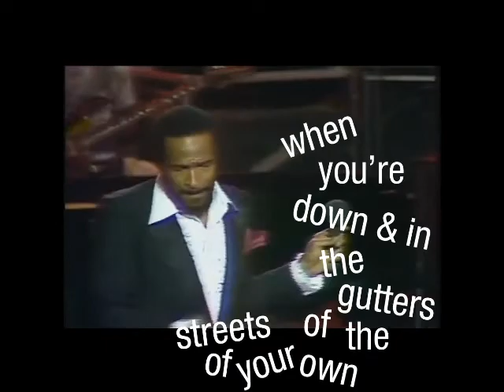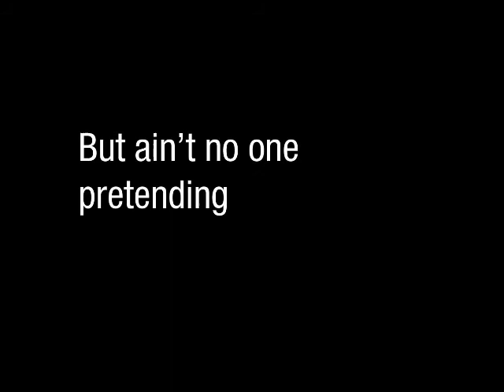Kc Nevijay feat E-Sol - Indecision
Something I put together with my dude E-Sol a minute ago.

Written by Kc Nevijay
Performed by Kc Nevijay and E-Sol
Produced by Kc Nevijay